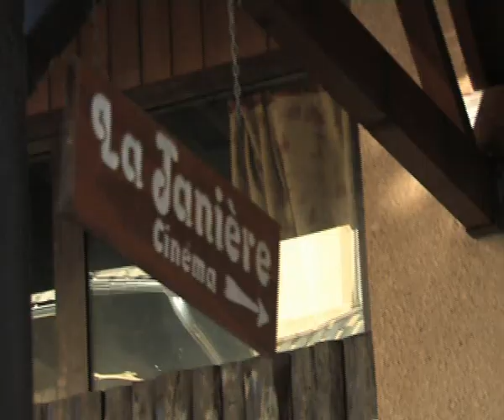Le Dévoluy, votre vitamine D !